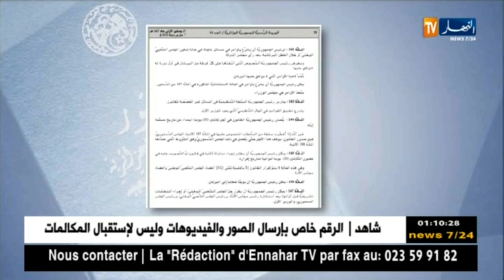سياسة: هذه هي التدابير الدستورية لحل البرلمان.. الصلاحية بيد الرئيس بوتفليقة !!